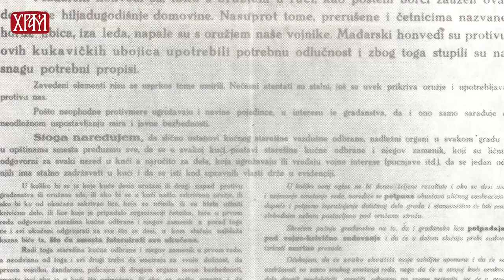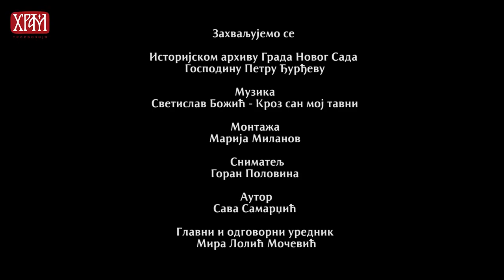Свети Иринеј епископ бачки Исповедник вере и Свети мученици бачки, 2. 10. 2023.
Извор: Телевизија Храм

Пратите садржаје Информативне службе Епархије бачке на интернет страници: eparhijabacka.info

Као и на друштвеним мрежама:
Јутјуб @eparhija_backa